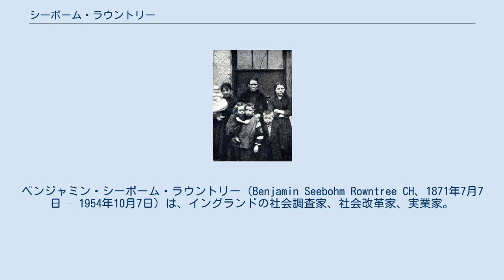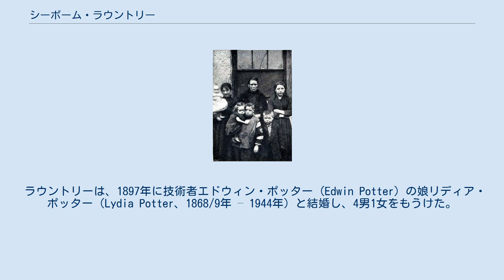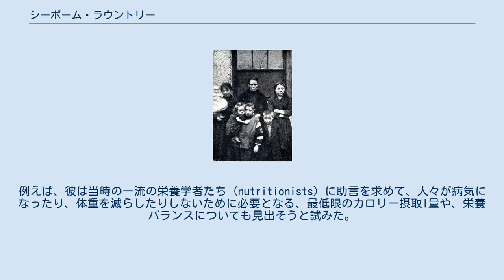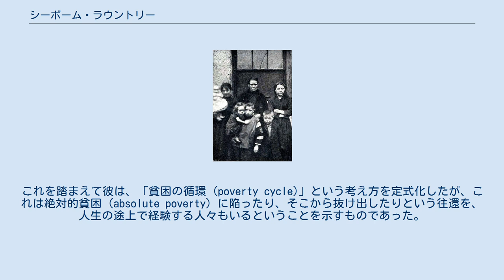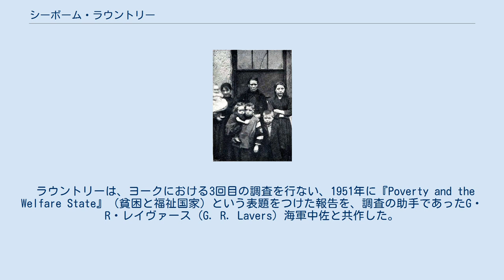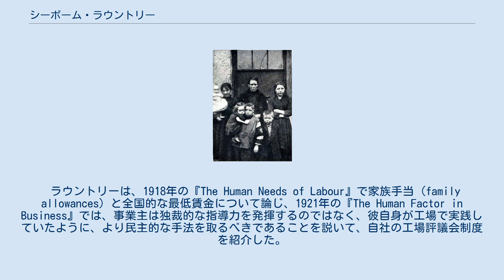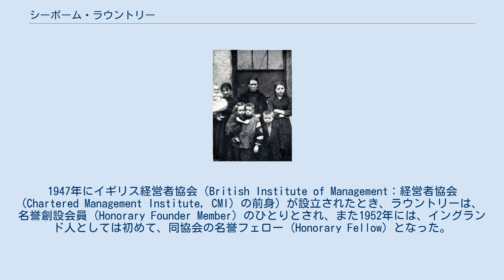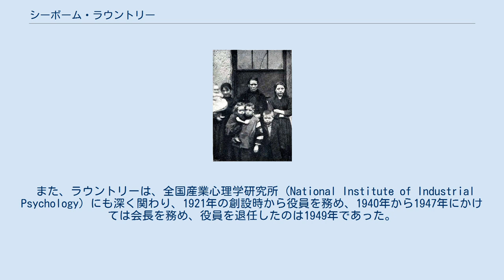シーボーム・ラウントリー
ベンジャミン・シーボーム・ラウントリー（Benjamin Seebohm Rowntree CH、1871年7月7日 – 1954年10月7日）は、イングランドの社会調査家、社会改革家、実業家。
特に、1899年、1935年、1951年の三次にわたって行われたヨークにおける調査で知られている。
 最初に行われたヨーク調査では、市内の貧困層の生活状態について、広範な調査が行われ、調査者が労働者階級の家庭をしらみつぶしに訪れる全数調査が取り組まれた。
貧困は貧困者自身に責任がある、という伝統的な見解に対して、ラウントリーは、貧困は低い賃金の帰結であると主張した。
 ラウントリーの調査は、20世紀前半の日本にもよく紹介されていたが、姓の表記には揺れがあり、1916年に発表され日本の思想界に多大な影響を与えた河上肇の評論「貧乏物語」では、「有名なるローンツリー氏の貧民調査」などと「ローンツリー」と表記され、1921年に最初の日本語訳書として『生活費の研究』が出版された際には「ラウンツリー」という表記が用いられた。
 シーボーム・ラウントリーは、クエーカーで、食料雑貨商からココアやチョコレートの製造業者として成功した父ジョセフ・ラウントリーと、母エマ・アントワネット・シーボーム (Emma Antoinette Seebohm) の次男としてヨークに生まれた。
幼い時には家庭内で教育を受け、10歳からブーサム校に学んだ。
ラウントリーは、5学期にわたりマンチェスターのオーエンズ・カレッジ（Owen's College,：マンチェスター大学の前身）で学んだ後、1889年に家業（後のRowntree社）に入り、同社の最初の化学部門の基礎作りをした。
1897年に事業が有限責任会社化された際には取締役となり、 1923年から1941年まで、会長を務めた。
実業家としては、高能率を追求してその果実で高賃金を実現すべく努め、企業内福祉の充実にも取り組んだとされる。
 ラウントリーは、1897年に技術者エドウィン・ポッター (Edwin Potter) の娘リディア・ポッター（Lydia Potter、1868/9年 – 1944年）と結婚し、4男1女をもうけた。
妻に先立たれた後、ラウントリーは、ハイ・ウィカムにある、かつてディズレーリの屋敷であったヒューエンデン・マナーの一翼を住まいとし、そこで心臓発作のために死去した。
 都市における貧困：ダブリンのスラム居住者たち。
1901年ころ撮影。
 ラウントリーが、ヨークの貧困を調査研究したのは、父であるジョセフ・ラウントリーの業績や、ロンドンで調査を行なったチャールス・ブースの業績に影響を受けてのことであった。
ラウントリーは、ヨークの貧困層の生活状態について、全ての労働者階級の世帯を対象として訪問する、広範な全数調査を実施した。
その結果、11,560世帯、46,754人の詳細な情報が集められた。
この調査研究の結果から、1901年に出版されたのが 『Poverty, A Study of Town Life』であった。
 その中でラウントリーは、ヨークの裕福な世帯についても調査をして、「健康的生活に要するものを確保できる...ために、それぞれの家族が毎週必要とする」最低限の金額を意味する「貧困線 (a poverty line)」を導き出した。
この辛うじて生存を維持する水準は、光熱費、家賃、食料、衣服、世帯や個人の小物類の費用を賄う経費に相当し、世帯の規模によって調整された。
ラウントリーは、科学的な手法を用いて、この水準を導き出したが、これは、それまでの貧困研究では用いられていないものであった。
例えば、彼は当時の一流の栄養学者たち (nutritionists) に助言を求めて、人々が病気になったり、体重を減らしたりしないために必要となる、最低限のカロリー摂取I量や、栄養バランスについても見出そうと試みた。
次いで、ヨークにおける食料品の価格を調査し、地域で最も安い食料品の価格を基に、最低限の飲食物を買い求めるのに必要な金額を計算して、貧困線を定めた。
 この手法を用いたところ、ヨークの総人口の 27.84% は、貧困線を下回る水準で生活していることが明らかになった。
この結果は、チャールス・ブースによるロンドンの調査の結果と一致するものであり、悲惨な貧困はロンドン特有の現象で...